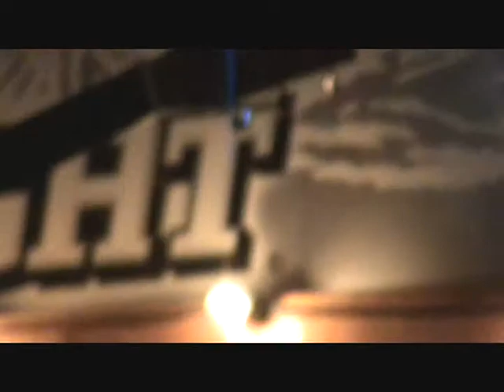Attack of the Giant Moth of Battersea Ontario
A Giant, Mutant moth attacks a comedian on stage in picturesque Battersea Ontario